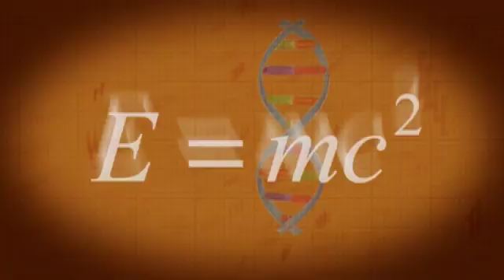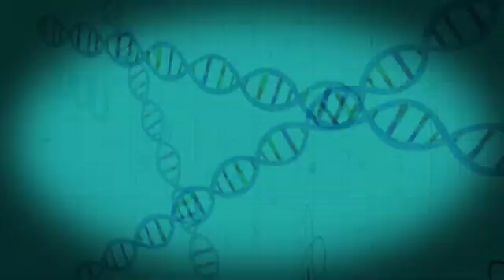Why is Science Important? 2 of 14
Alom Shaha introduces and explains his "why is science important?" project. This clip features responses to the question from trainee science teachers and glimpses into answers from prominent scientists who feature later in the film. Part of a 30 minute film called "Why is Science Important?" Watch the whole film in high resolution